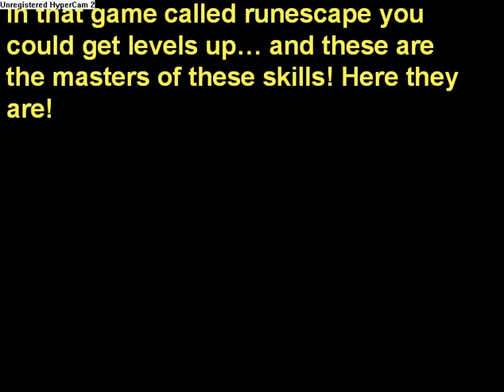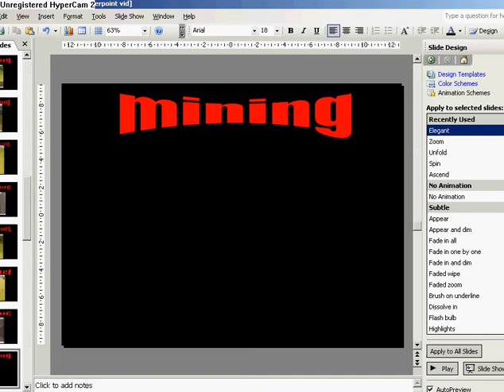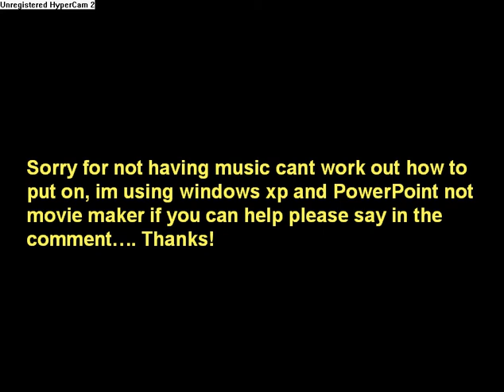all of runescapes skill capes including summining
me buggy 111 now ceaser543 have maneged to record all of the skill capes on runescape thanks to nayer20 and other random people